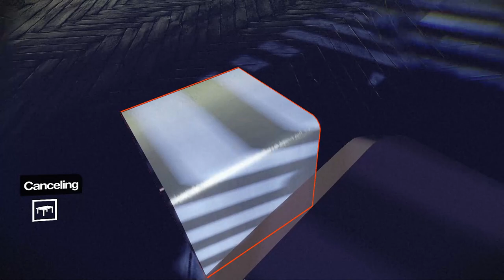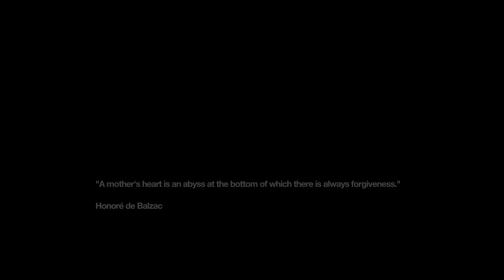Remember Me Walkthrough - Part 16 Ultra PC 1080p Let's Play Gameplay Commentary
Remember Me Gameplay Walkthrough - Part 1 Rebirth & Reboot Ultra PC 1080p Let's Play Commentary

Remember Me Walkthrough! Walkthrough and Let's Play Playthrough of Remember Me with Live Gameplay and Commentary on PS3, XBOX 360 and PC in high definition.